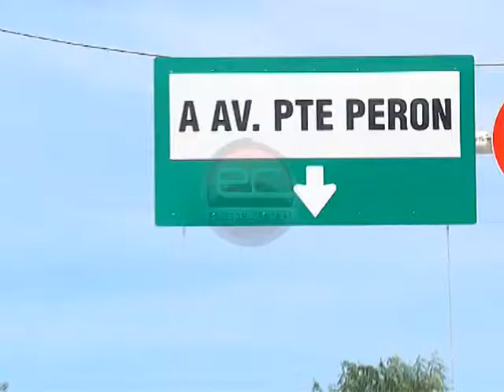Edicion Central - Nuevo Tunel Adolfo Sordeaux